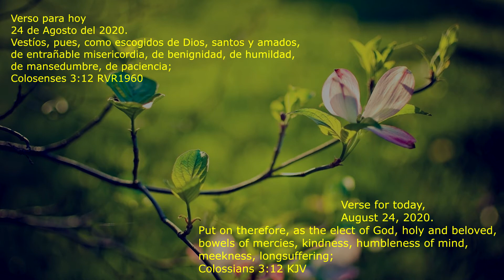col 312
sea excelente inicio de semana.